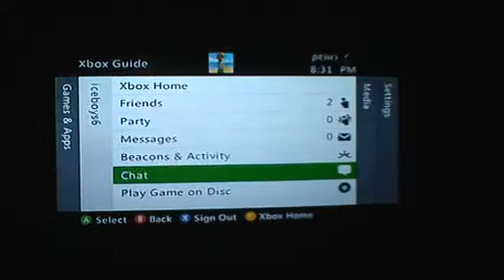Halo: How to try to troll 1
Iceboys6 and EZboy shedder play halo and try to trol but end up killing each other